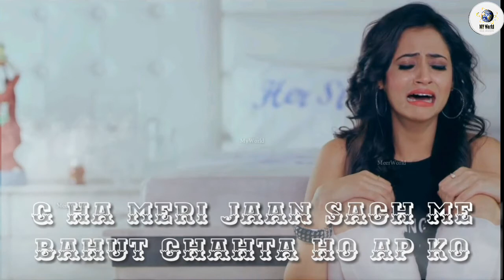Very 😔Sad Heart💘Touch Lines WhatsApp Status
My world status Heart Touch lines
My world WhatsApp status
My world status whatsapp
A😍Cute Love💑Between Boy👫Girl WhatsApp Status 30 Sec Must Watch

A cute love story of boy and girl..how to belive girl on boy must watch 30 sec WhatsApp status

WhatsApp Status🙋🙆Love First Side💑💕Must Watch in1080P

Whatsapp status Heart Touching Moments
Whatsapp status Good Voices
Friendship Status
Girly Status
Attitude status
Funny Status
Love Status for Whatsapp
Sad Love Status in English
Rude Status for Whatsapp
Angry Status, Best Angry Quotes
Life Status | Short Life Quotes
Cool status
Clever
Anniversary Quotes, Status in English
Boys
Breakup
Happy Teachers Day Quotes Status
Crazy status
Cute Status
Dirty status
Emotional
Father Status and Quotes in English
Flirty status
Good Afternoon status
Good Evening status
Good Friday status
Graphical status
Hate status
Ideas status
Inspirational Status
Insult status
Lent Status
Missing You status
Navratri status
Negative status
Positive status
Quotes status
Relationship status
Religious status
Romantic status
Serious Status
Sorry status
Spiritual status
Stupid status
Thoughts status
Witty status
Weekday
Saturday status
My World status
My love Status
My music Status
Sad moment status
Sad one
Latest one
Bollywood status
Hollywood status
Latest sad one
Lovely Couple's
Srk status
Amir khan status
Super hit WhatsApp Status
Super duper hit status
Indian WhatsApp Status
American style WhatsApp Status
USA WhatsApp Status
America WhatsApp Status
Saudi's WhatsApp Status
Dubai WhatsApp Status
Qatar WhatsApp Status
WhatsApp Status Latest Newly released
Telugu WhatsApp Status
Telugu super hit status
Telugu sad WhatsApp Status
Telugu romantically status
Telugu super Whatsapp status
Suspense Status of Couple's
Latest largest status
Tamil Heart toughing status
Telugu ❤ Heart Touching Status
Hollywood Heart Toughing Touching Status
Bollywood Heart Touching Status
Full fun WhatsApp Status
Full comedy WhatsApp Status
WhatsApp Status
WhatsAap sttus
Funny WhatsApp Status
Fun run Status
Ajmal status
YouTube WhatsApp Status
Facebook's WhatsApp Status
Instagram Status
Twitter Status
Hasan status
New Year status
Excel status
Excellent video status
New WhatsApp status new one
Google status
Google video status
New saw status
Tollywood movie review's
Hollywood reporter review's status
Happy WhatsApp Status
Gham ke Status
Khushiyao ke WhatsApp Status
WhatsApp Status Latest version
Awaome status
All searches WhatsApp Status
New search WhatsApp Status
One of the best WhatsApp Status
Top class WhatsApp Status
Near & Dear
Thanks Watching This WhatsApp Status
Special thanks YOUTUBE
Friendship Status
Girly Status
Attitude status
Funny Status
Cool status
Boys
Breakup
Crazy
Cute Status
Hate
Ideas
Inspirational Status
Quotes
Relationship
Religious
Romantic
Serious Status
Sorry
Spiritual
Stupid
Thoughts
Witty
YouTube best status
YouTube status
Best Status
Status
My World status
My love Status
My music Status
Sad moment status
Sad one
Latest one
Bollywood status
Hollywood status
Latest sad one
Lovely Couple's
Srk status
Amir khan status
Indian WhatsApp Status
USA WhatsApp Status
America WhatsApp Status
Saudi's WhatsApp Status
Dubai WhatsApp Status
Qatar WhatsApp Status
Telugu WhatsApp Status
Telugu romantically status
Latest largest status
Tamil movie status
Tamil full comedy status
Tamil new version status
WhatsApp Status
WhatsAap sttus
Funny WhatsApp Status
Fun run Status
Ajmal status
YouTube WhatsApp Status
Facebook's WhatsApp Status
Instagram Status
Twitter Status
Hasan status
New Year status
THANKS YOUTUBE